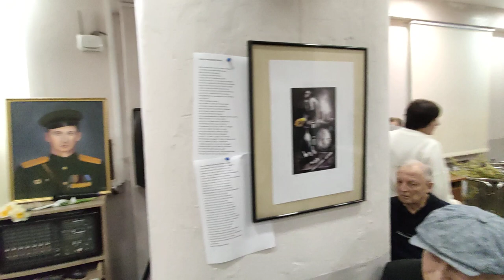Літературно-музична зустріч з нагоди 109-річчя Юрія Трусова